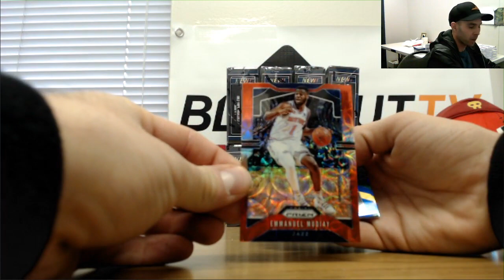nike5050's 2019 20 Panini Prizm Choice RD 1